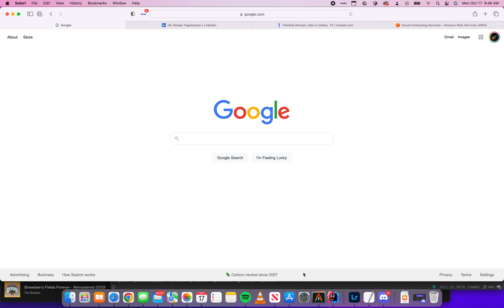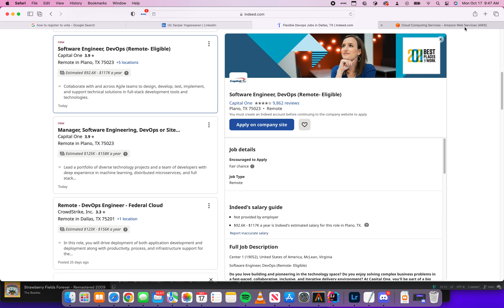Register to Vote